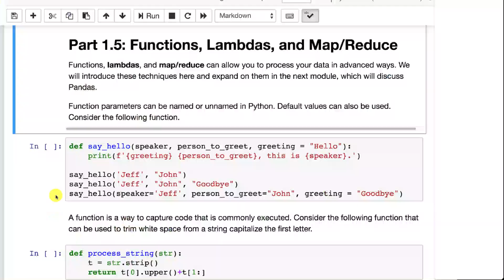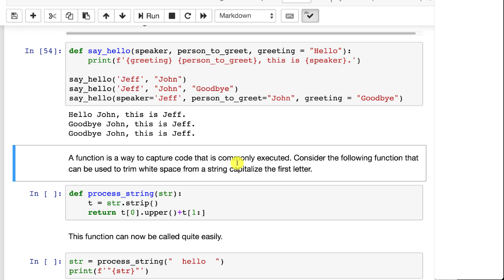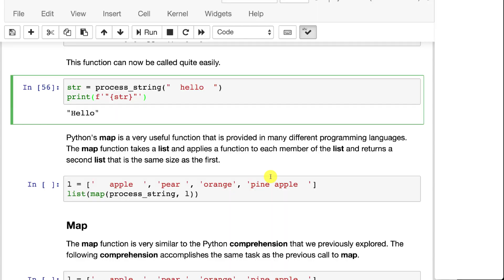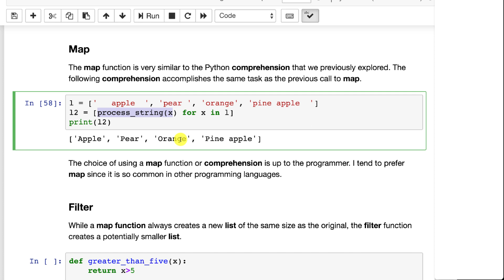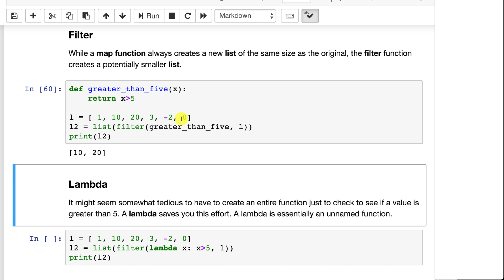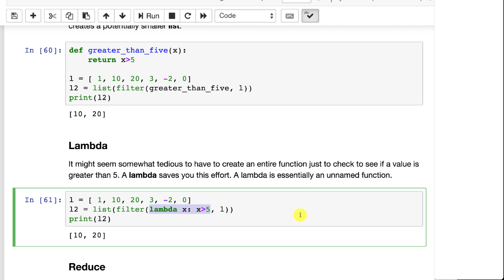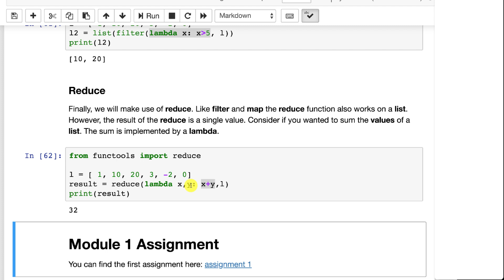Python Functions, Lambdas, and Map/Reduce (1.5)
Python functions, lambdas, and map/reduce allow you to take your Python programming to the next level.  This video introduces functions, lambdas, and map/reduce for Python programming language directed towards deep learning with Keras and TensorFlow.